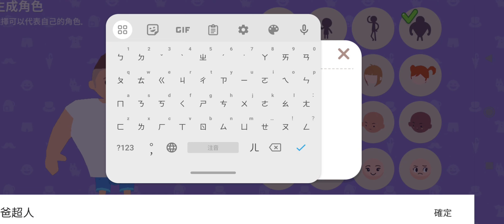『天天玩樂園』女兒叫爸爸超人一定要陪她玩的遊戲！空耳CC字幕~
各位朋友的孩子有玩嗎？這似乎是拉近與孩子們距離的小品遊戲^_^